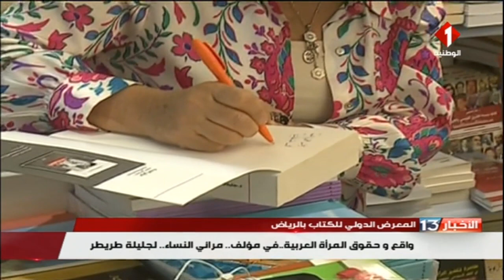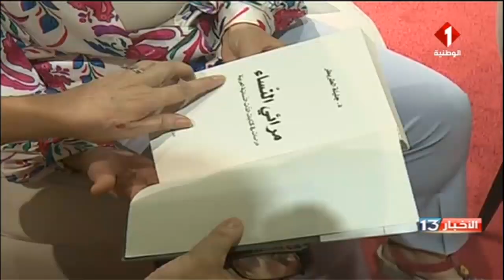المعرض الدولي للكتاب بالرياض : واقع وحقوق المرأة العربية... مرائي النساء... لجليلة طريطر